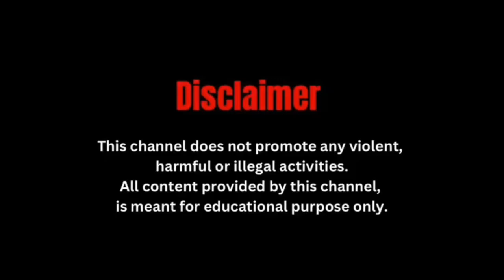टूटी सड़कें, कूड़ा निस्तारण समेत विभिन्न समस्याओं को लेकर टॉक टू मेयर में की गई शिकायत